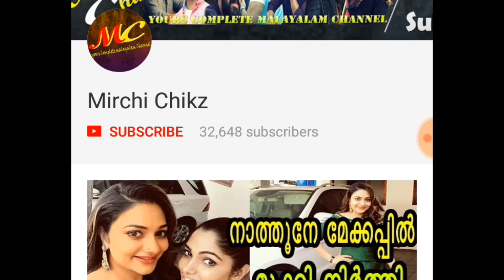സ്കൂൾ കുട്ടികളിൽ നിന്നുമുള്ള ലൈംഗിക സന്ദേശം നടി ചെയ്തത് | Aishwarya lakshmi